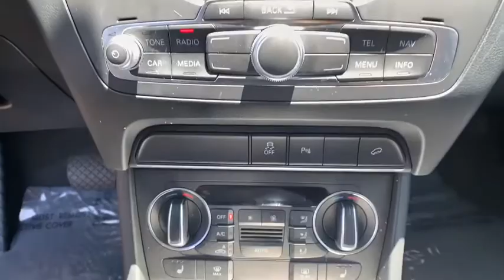2018 Audi Q3 Oxnard, Ventura, Camarillo, Thousand Oaks, Santa Barbara, CA AXP3596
Misano Red Pearl Effect Used 2018 Audi Q3 Available in Oxnard, California at DCH Audi Oxnard. Servicing the Ventura, Camarillo, Thousand Oaks, Santa Barbara, CA.